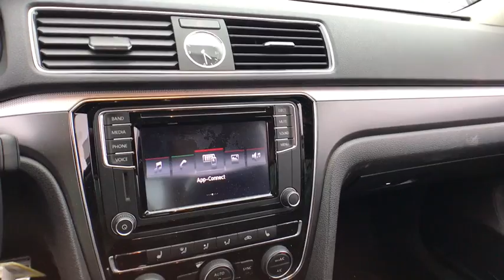2017 Volkswagen Passat Matteson, Lansing, Oak Lawn, Northwest Indiana, Chicago, IL P16831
Gray Used 2017 Volkswagen Passat available in Matteson, Illinois at South Chicago Dodge. Servicing the Lansing, Oak Lawn, Northwest Indiana, Chicago, IL area.
2017 Volkswagen Passat R-Line w/Comfort Pkg - Stock#: P16831 - VIN#: 1VWDT7A37HC063565